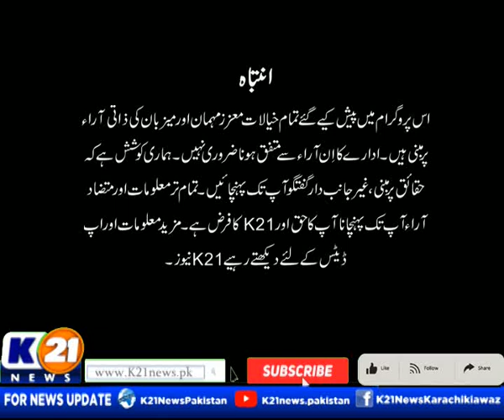BAKHABAR KARACHI WITH NIDA ASIF | 23-July-2023 Sunday | K21 News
Bakhabar Karachi with Nida Asif | 23-July-2023 |

The following shows are aired:

1-News Line with Rida Saifee

2-  Cheekh Utha Karachi With Saima Kanwal

3-  Karachi Ki Awaz Ainy Shah.

4- Good Morning Karachi with Muhammad Yasir

5- Street Time

6- Kitchen K21 Chef Asad

7- Aaina With Abdul Wahab Memon

8- Inside Pakistan with Muhammad Zafeer

9- Karachi Today with Bilal Khan

10- Food Mentary with Ali Hussain

11- Weekend Shine with Aniy Shah

12- Karachi Walay

13- Krazy 4 (Funny Prank Show)

14- Karachi Mentary

15- Raja Online With Hanif Raja